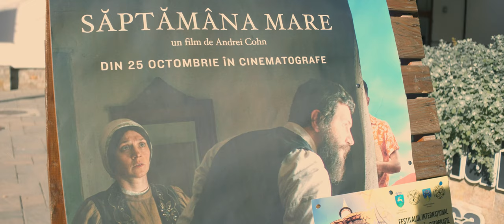toamna.la.voronet.2024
festivalul internațional de film Toamna la Voroneț